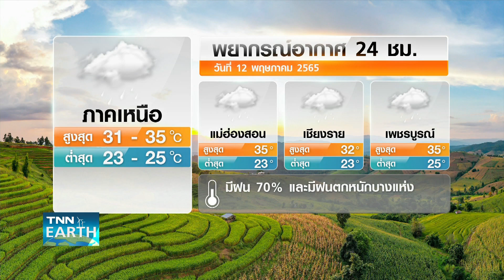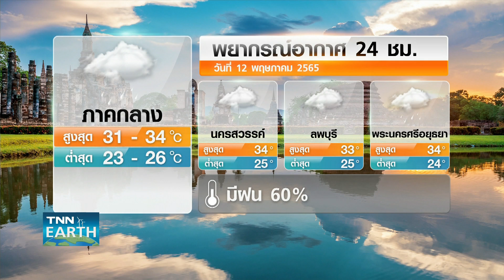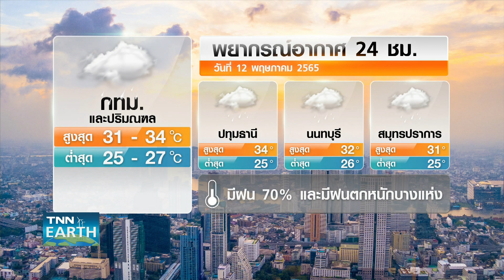พยากรณ์อากาศ 12 พฤษภาคม 65 ไทยเข้าฤดูฝน 13 พ.ค. นี้ | TNN EARTH | 12-05-22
ทั่วทุกภาคของประเทศไทยยังคงมีฝนตกต่อเนื่องไปจนถึงวันที่ 17 พฤษภาคม ขณะที่กรมอุตุฯ ประกาศให้ประเทศไทยเข้าสู่ฤดูฝนอย่างเป็นทงการในวันที่ 13 พฤษภาคมนี้